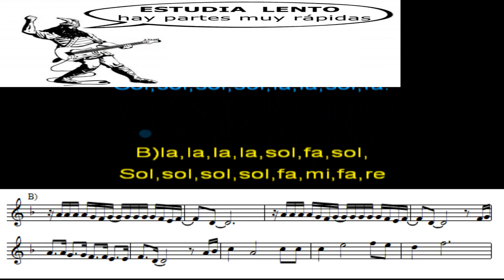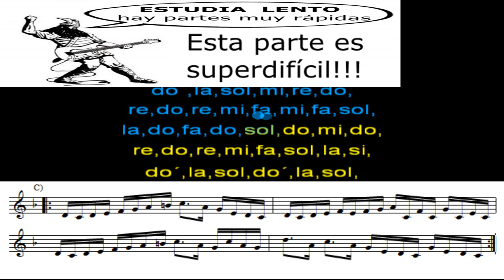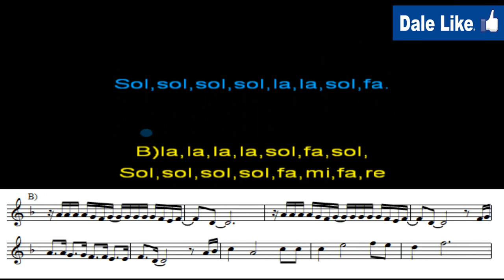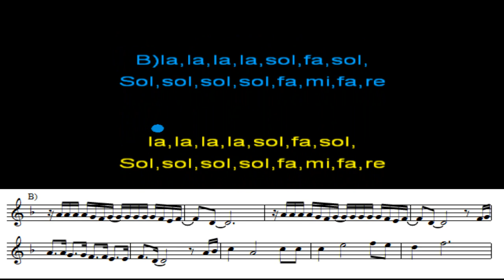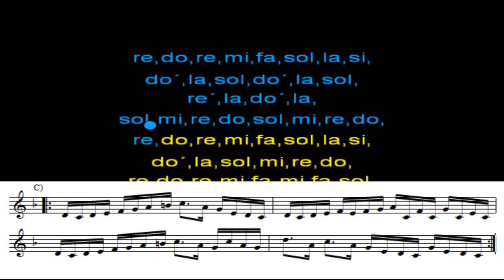20 abril Flauta con notas y partitura CELTAS CORTOS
Notas  A)la,la,fa,sib,sib,fa,la,sol, (TODAS AL FINAL)
Tutorial de flauta fácil de la canción "20 de Abril" de los CELTAS CORTOS.
Canción para superar el coronavirus, covid-19.
Partitura incluida.
Cover CELTAS CORTOS 20 de abril
Notas para violín, piano, guitarra, flauta travesera, oboe, fagot, trombón, marimba,

A)la,la,fa,sib,sib,fa,la,sol,
La,la,fa,sol,la,la,sol,fa,
La,la,la,sib,do´,do´,do´,la,
Sol,sol,sol,sol,la,la,sol,fa.
B)la-la-la,la-sol-fa-sol,
Sol-sol-sol,sol-fa-mi-fa,re
la-la-la,la-sol-fa-sol,
Sol-sol-sol,sol-fa-mi-fa,re
Fa-sol,la,la,sol,sol,fa,fa,mi,mi,fa,re,
La-sib,do´,la,
Do´,do´,do´,mi´,
Fa´,mi´,re´,fa´,
C)re-do-re-mi,fa-sol-la-si,
do´,la,sol-mi-re-do,
re-do-re-mi,fa-mi-fa-sol,
la-do-fa-do,sol-do-mi-do,
re-do-re-mi,fa-sol-la-si,
do´,la,sol-do´-la-sol,
re´,la,do´,la,
sol-mi-re-do,sol-mi-re-do,

para poder ver vídeos nuevos cada semana.